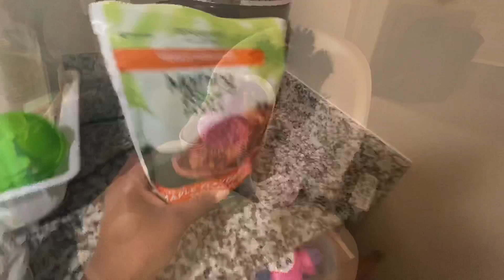SAHM Morning Routine + Thanksgiving Unpacking | Vlogmas Day 6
Whew! So Thanksgiving is over😅 now it’s time to get our lives back together. Physically and mentally after Thanksgiving can leave us feeling a little scattered. Here’s just a regular morning in the Britton house. We’ve made it to day 6!!!